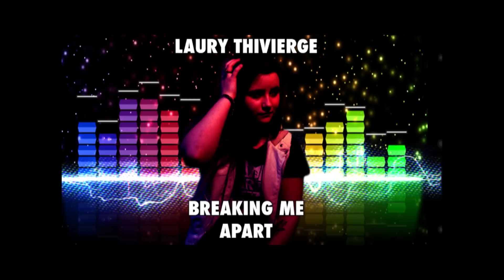Breaking Me Apart - Laury Thivierge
Lyrics
Nothing left for me to stay
Nothing left for me to say
But all I ever wanted
Is to get you out of my life

There's no regret inside me
If life would have been different
I will not become as strong as now

I wish I could forget you
It burn my heart
I've had enough to suffer
It's breaking me apart

I won't be afraid if I fall
Everything seems so short
Everytime I close my eyes
I wish you could be no more

And disappear in my dreams
Now it's clear you destroyed me
And took my whole life